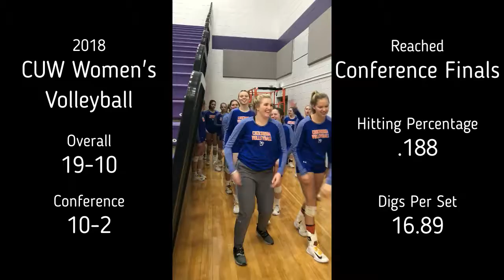WVB Season Highlights